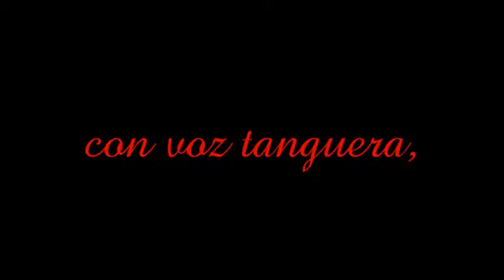PATRICIA BAEZ - TRAILER SHOW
Trailer del show de Patricia Baez "Alma de Arrabal".